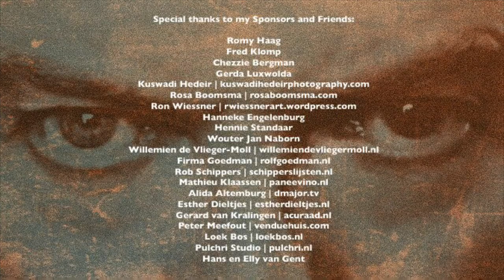A portrait of David Bowie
A video about the making of a portrait of David Bowie in 1974 accompanied by his song “Cracked Actor”.